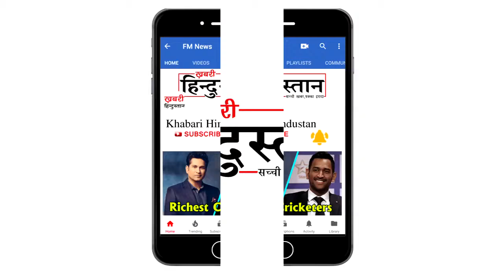Mandira Bedi Doing Push Ups On Ramp|Triumph India Fashion Show 2018